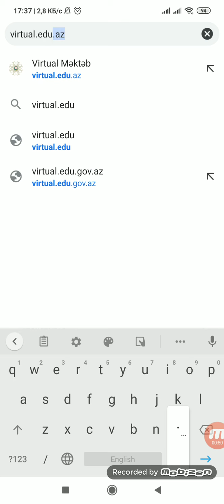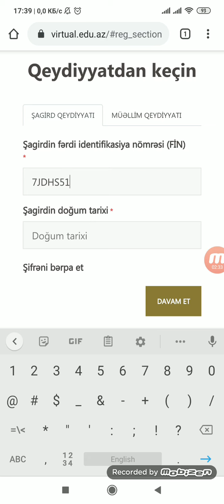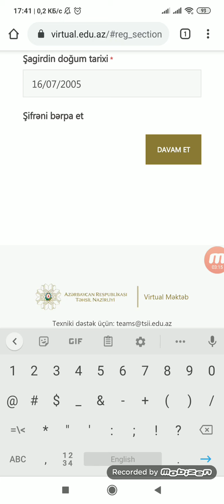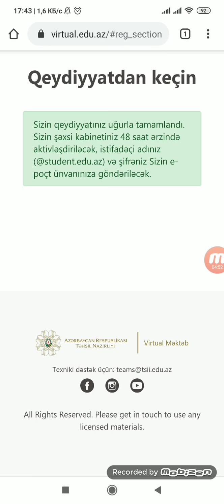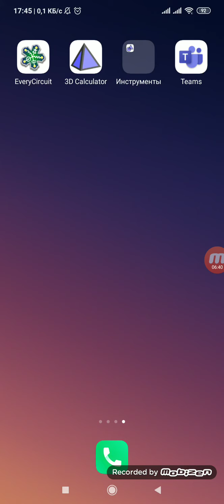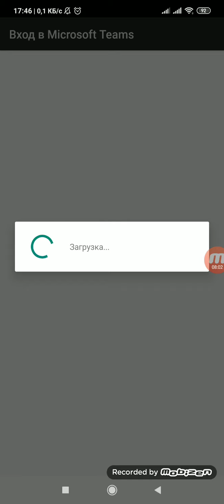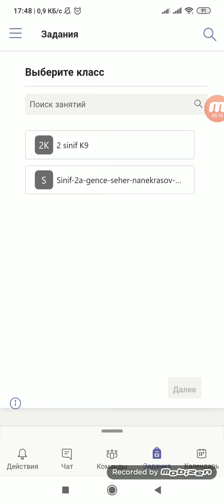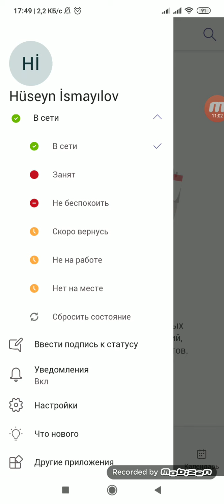Virtual mekteb Layihesi uçun qeydiyat